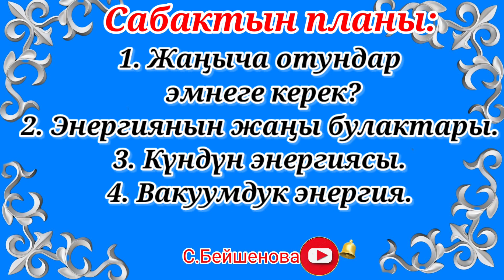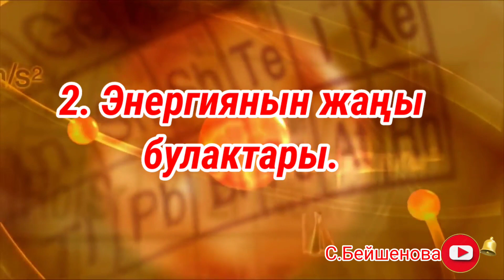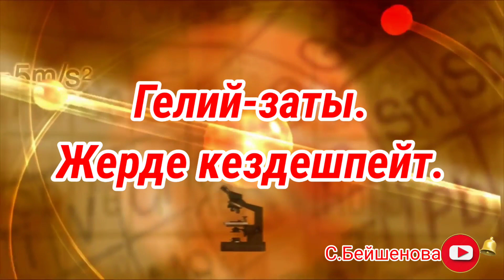ЭНЕРГИЯНЫН ЖАҢЫ ТҮРЛӨРҮ √30 САБАК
К.Батыров., Г.Мадаминов